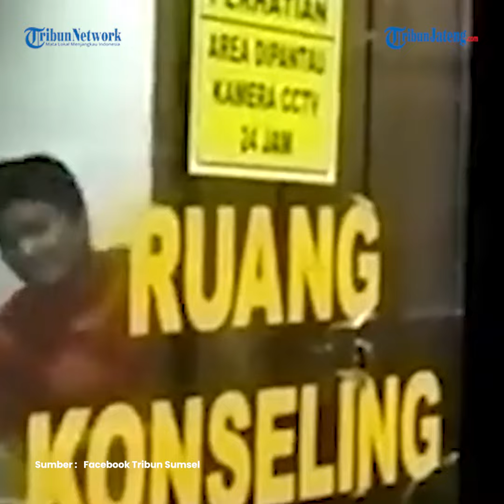Fakta Baru, Shane Lukas Perekam Aksi Penganiayaan Mario Terdaftar Penerima KJP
Shane Lukas Rotua atau SLR (19) telah ditetapkan menjadi tersangka oleh polisi terkait kasus penganiayaan yang dilakukan oleh temannya, Mario Dandy Satrio (20) terhadap anak pengurus Gerakan Pemuda Ansor, D (17). Penganiayaan dilakukan Mario Dandy Satrio (20) terhadap D di Kompleks Grand Permata, Kecamatan Pesanggrahan, Jakarta Selatan pada Senin (20/2/2023) malam.

Belakangan diketahui bahwa Shane pernah mengenyam pendidikan di salah satu SMA swasta di Kebayoran Baru, Jakarta Selatan. Shane juga tercatat sebagai siswa penerima Kartu Jakarta Pintar (KJP).